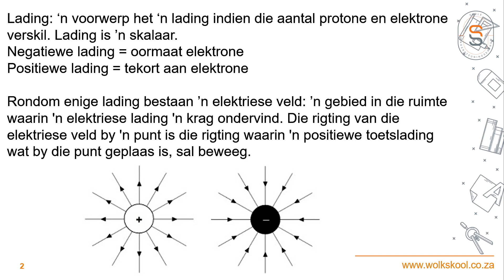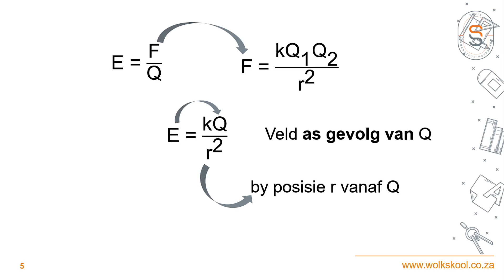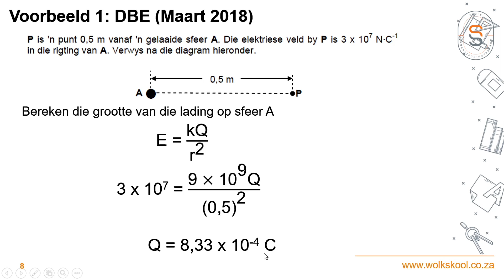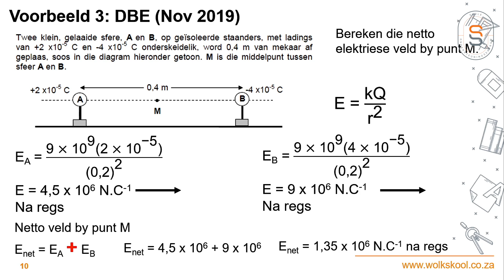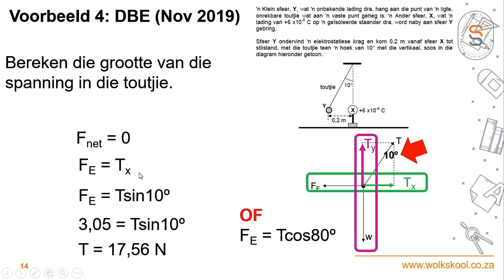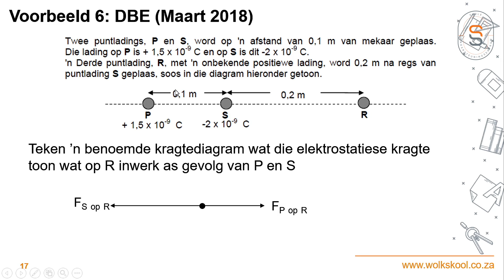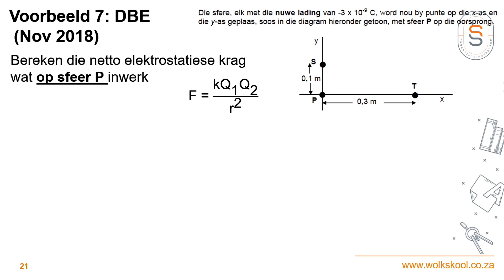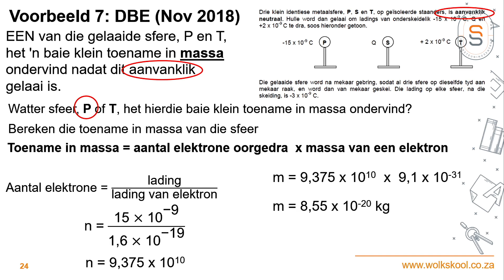Fisiese Wetenskap - Elektrostatika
Wolkskool regstreeks. Fisiese Wetenskap - Elektrostatika